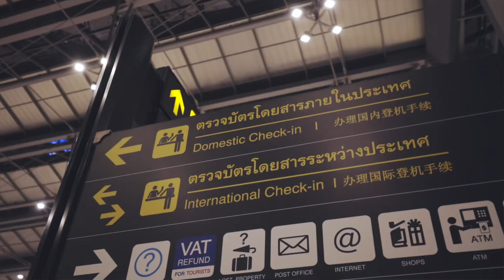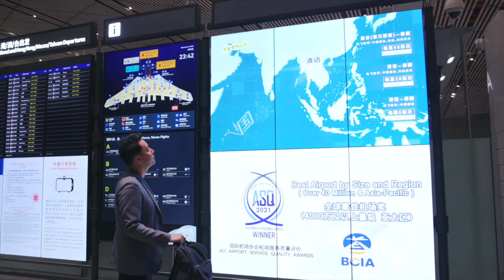Wang Yang and Achima's Wedding Presentation (Chinese and Thai Production) in the style of movie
Our "Love Story" presentation in the wedding
ถ่ายทำ 2 ประเทศ ที่ Beijing 🇨🇳 + Bangkok 🇹🇭
จำลองเหตุการณ์สิ่งที่เราทำจริง ๆ ใน 3 ปีที่คบกัน จนถึงวันแต่งงาน

เรื่องราวของ Wang Yang นักเปียโนที่มีชื่อเสียงชาวจีน และ Achima นักไวโอลิน/เปียโน/แต่งเพลง/ผู้แต่งหนังสือ ดรุณดุริยางค์ ของไทย ที่เมื่อพบกันไม่นานก็ต้องจากกัน โดยที่ไม่รู้เลยว่าโควิดจะจบลงเมื่อไหร่ พวกเราไม่เคยเปลี่ยนใจ รอคอยกัน ไม่มองใคร กว่า 2 ปีที่จากกัน

จนเมื่อทันทีที่จีนเปิดประเทศให้คนบินออกนอกประเทศแบบเสรีเมื่อต้นปี 2023  Wang Yang บินกลับมาไทย และพวกเราได้จดทะเบียนสมรสกันทันที และได้พาเราออกไปท่องโลกกว้างและแสดงคอนเสิร์ตใหญ่ ๆ มากมาย ล้วนเป็นสิ่งที่มีค่ายิ่งสำหรับผู้หญิงนักดนตรีคนนึงจะได้รับ

วิดีโอนี้ Wang Yang เป็นคนต้นคิดที่จะลงแรงทำมันขึ้นมา เพื่อเป็นความทรงจำ และเตือนใจว่าความอดทนของพวกเรานั้นมีค่า ขอทุ่มเททำเอาไว้ เป็นความทรงจำที่จะเก็บไว้ตลอดไป ❤️

You always make me cry with joy. Thank you.